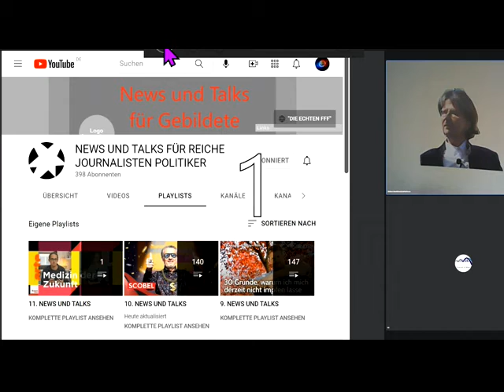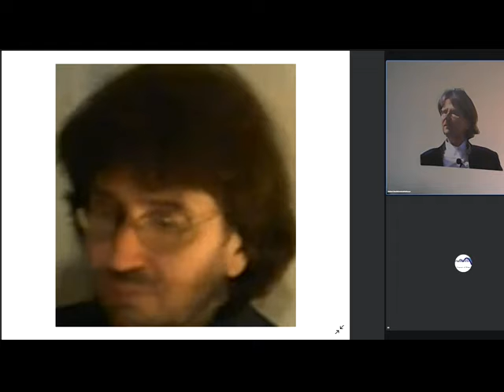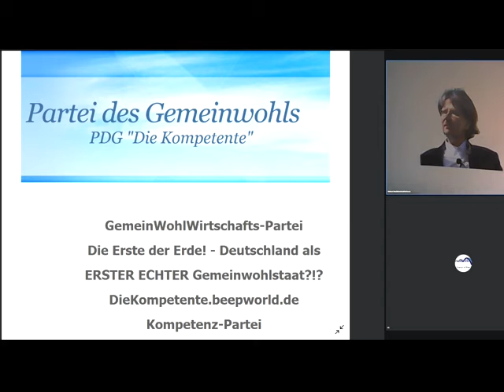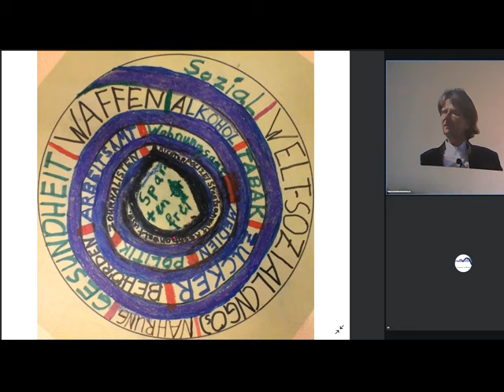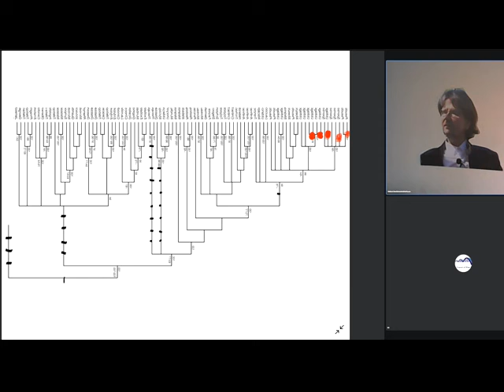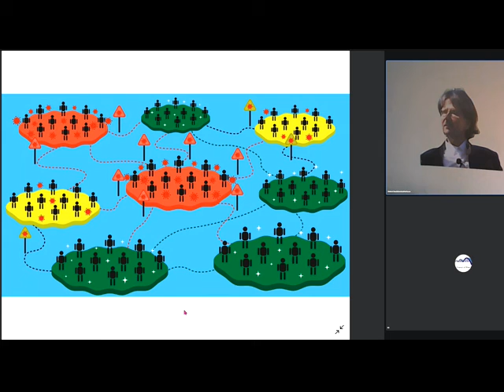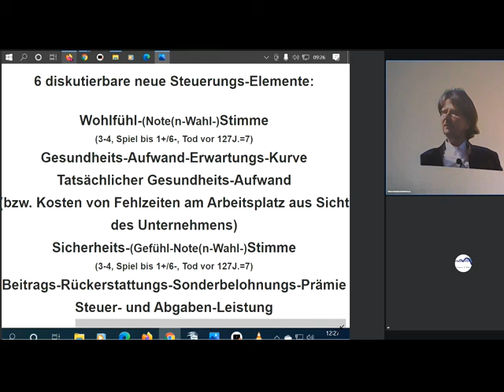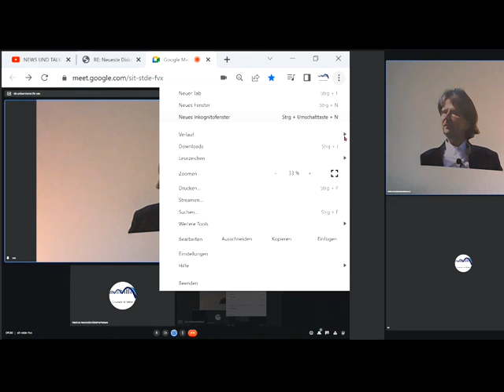Gemeinwohl-Ökonomie Christian Felber GWÖ GWO Argumente gegn Lösungen,di Selbstlosigkeit voraussetzen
1028 Gemeinwohl-Ökonomie Christian Felber GWÖ und/oder GWO GemeinwohlWirtschaftsOrdnung der vom Weltrat + PDG Partei des Gemeinwohls ERSTE Gemeinwohlwirtschafts-Partei der Erde + Gemeinwohl-Gemeinschaft KölnSüd -Sofort mitdiskutieren/mitmachen/ mitl(i)eben siehe Linkliste weiter unten! Unser ganzes Fernsehprogramm: Siehe die PLAYLISTS! GWÖ , GWO als Ersatz für Marktwirtschaft / Kapitalismus MrMarxismo Wirtschaftsforum Davos Weltwirtschaftsforum Davos World Economic Forum Sahra Wagenknecht Oskar Lafontaine Fridays For Future Scientists For Future Extinction Rebellion XR Klimaliste Richard David Precht BGE Bedingungsloses Grundeinkommen Niko Paech Postwachstums-Ökonomie Greta Thunberg
Gemeinwohlwirtschaft Hans-Werner Sinn Dr. Markus Krall AfD Thilo Sarrazin Ulrich Kutschera Die Wirtschaftsweisen ( Sachverständigenrat ) ifo Institut Rainer Mausfeld Ulrike Herrmann Warren Buffett Luisa Neubauer Arnold Schwarzenegger Bundestagswahl 2021 Grüne SPD Linke FDP CDU ÖDP Volt Freie Wähler GGB Lahnstein Götz Werner Wladimir Putin Bill Gates Jeff Bezos Mark Zuckerberg Ende Gelände Jane Fonda Barack Obama Bernie Sanders Noam Chomsky Boris Johnson Elon Musk Larry Fink Kim Jong-Un Leonardo DiCaprio Xi Jingping Bürgerrat Volksabstimmung Mehr Demokratie Bürgerversammlung Carla Reemtsma Volksentscheid Bürgerrat Degrowth Ökologisch-Demokratische Partei Cradle2Cradle ZEGG Tamera Dr. med. Rüdiger Dahlke Jörg Spitz Prof. Dr. Heiner Flassbeck Prof. Norbert Bolz Osho Bhagwan Shree Rajneesh Sexuelle Revolution Freie Liebe Bonobos Pan paniscus Freie Sexualität bi-interessierte Frauen poly-bisexuelle Frauen polybiamore polyamore Frauen-Gruppenehe Polyamorie Polyamory polyamorös polyamourös bisexualität ZEGG Zentrum für experimentelle Gesellschaftsgestaltung bad belzig

andreas popp
wirtschaftskrise 2021
ernst wolff
max otte
mr dax
inflation 2021
florian homm
daniel stelter
michael mross
eva herman
inflation
börse
dirk pohlmann
finanzcrash
enteignung in deutschland
alice weidel
weltwirtschaftskrise 2021
norbert bolz
roland tichy
geldentwertung 2021
hyperinflation 2021
the great reset dirk müller
friedrich weik
mross michael
markus haintz
herman & popp
herman und popp
horst lüning
bodo schäfer
great reset
pleitewelle 2021
vermögenssteuer
mission money
andreas beck
markus lanz
clemens fuest
raffelhüschen
der große reset
Impfung
ernst wolf
finanznews
krisenvorsorge
pleite
dax analyse
dirk müller corona
insolvenz
silbermatze
werner
christian lindner
indiana jones silber
krypto crash
pohlmann dirk
zusammenbruch
bitcoin kaufen
claus roppel
deutschland 2021
marc faber
markus koch
matthias clemens
silber prognose

dr.krall
friedrich und weik
bargeld
heiner flassbeck
liebscher und bracht übungen
rezession
bankensterben
enteignung in deutschland 2022
eva hermann
inflation deutschland
negativzinsen
euro inflation
heiko maas